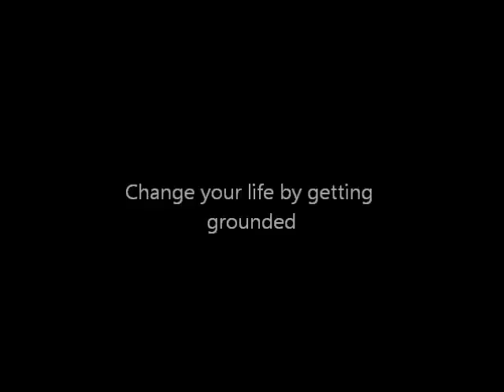My current perception on Enlightenment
Call me if you want to change your life and READY to do so!